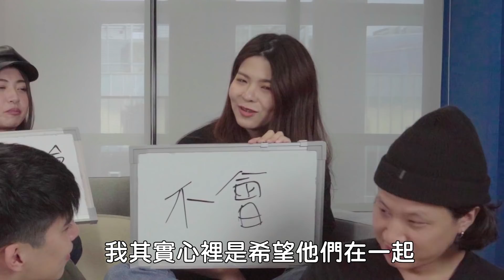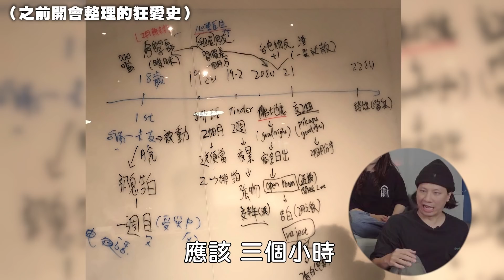【30萬Q&A下集】跟團隊成員交往會選誰？我們吵過架嗎？| Dcard.Video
對不起啦～🙏🙏🙏下集來了！
ZD到底有沒有在一起？解答在此！

🙋‍♂️ 我們也想問大家
1.第一次分享Dcard影片是哪一隻？為什麼？
2.是從哪一刻開始喜歡Dcard這個頻道？
歡迎留言跟我們說唷！

追蹤我們的IG！